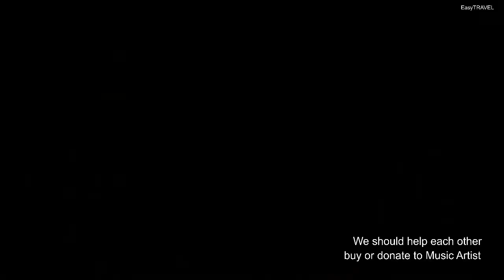Buddha - Kontekst | VLOG Music no Copyright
Licence

include the following in your video description (Copy & Paste):
อธิบายวิดีโอของคุณ (คัดลอกและวาง):
เพื่อให้คุณสามารถใช้มันในวิดีโอ youtube ของคุณ

Track Info :

Artist                   : Kontekst
Title                     : Buddha
Genre                  : Hip Hop
Mood                  : Rap + Bright